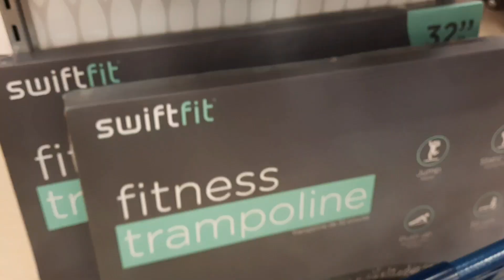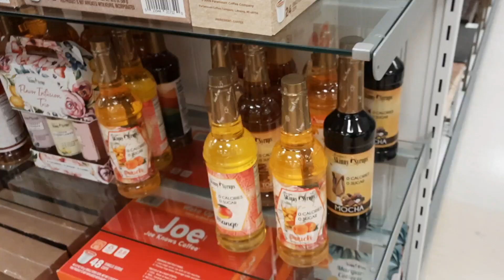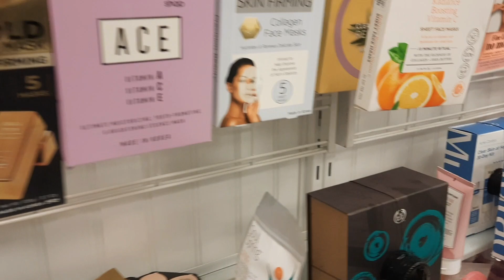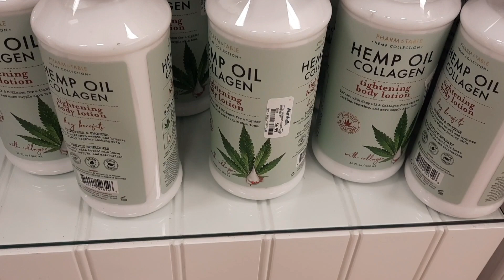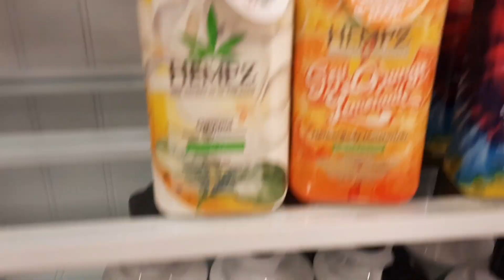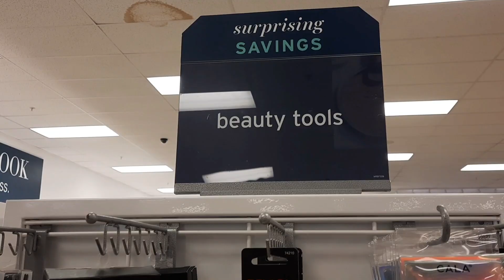What's inside ?|Marshall |Come shop w/me|lola&tanner's tv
Marshall |What's inside